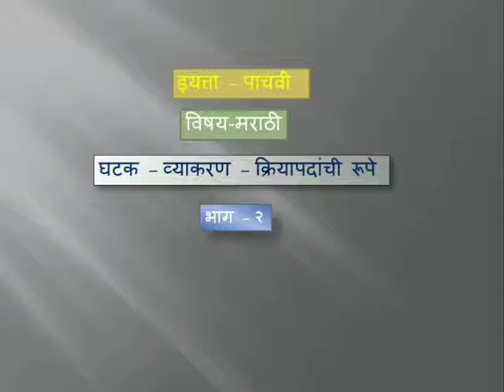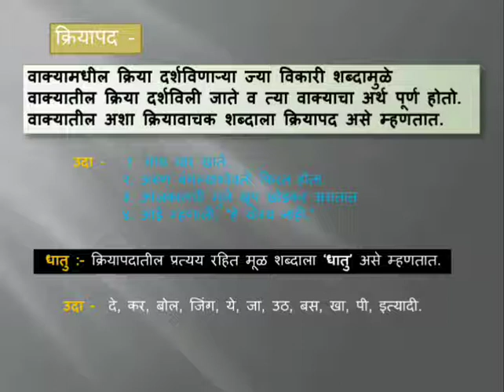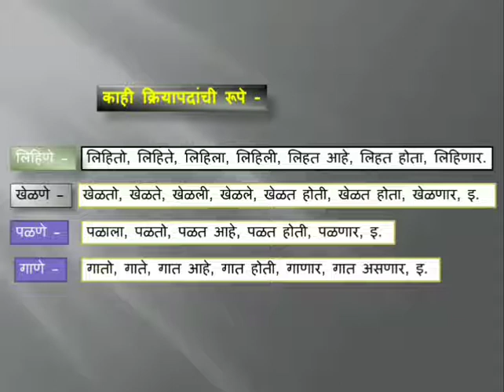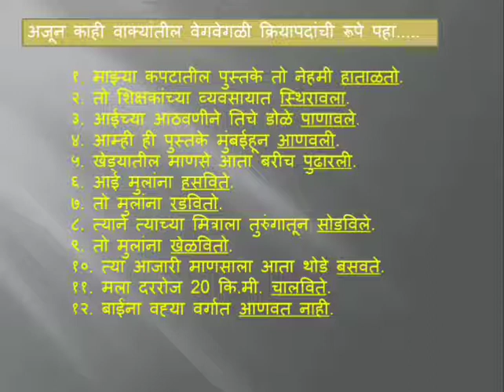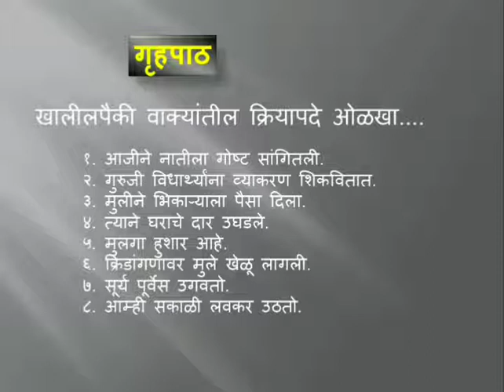Std V Marathi क्रियापदांची रूपे भाग २